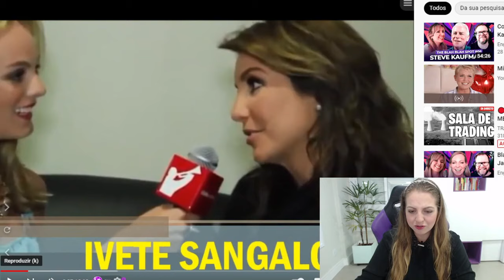ANALISEI FAMOSOS FALANDO ESPANHOL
¡Holaaa! Seja bem vindo!

No vídeo de hoje eu trouxe alguns famosos falando em espanhol, como Xuxa, Ivete Sangalo, Jô Soares... Será que eles se saíram bem? Confira!!!

Não se esqueça de deixar o seu like neste vídeo se você gostou e de comentar o que você achou!

¡Hasta pronto!